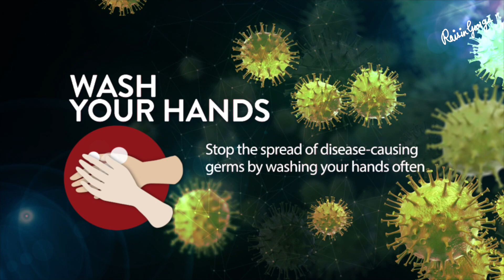Simple Safety Tips To Keep You COVID-19 Free At Work | Animation | Raisin George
There are simple things you can do to keep yourself, your colleagues at work, and your family members protected from COVID-19. Watch this short animation and learn how to prevent COVID-19 in your workplace or while teleworking.